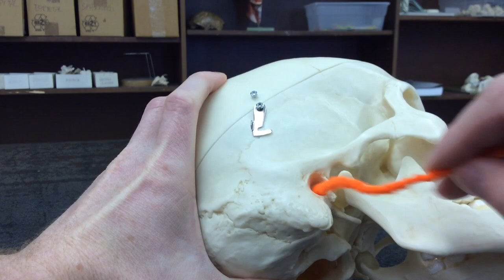Skull temporal bone